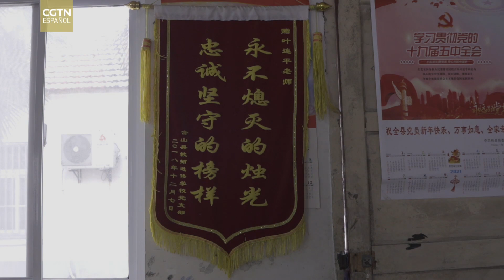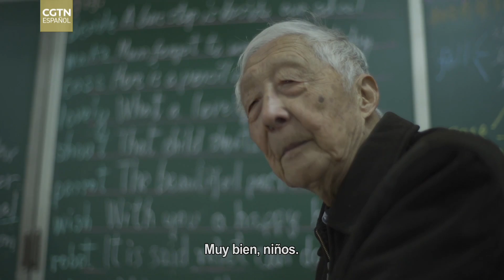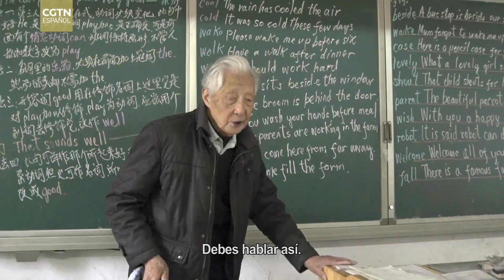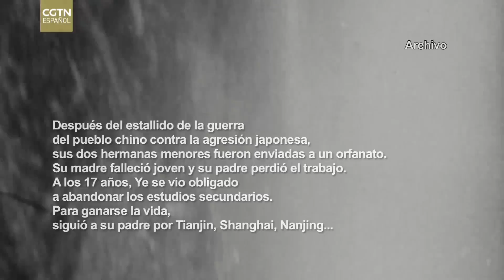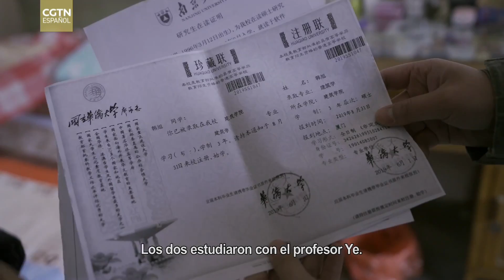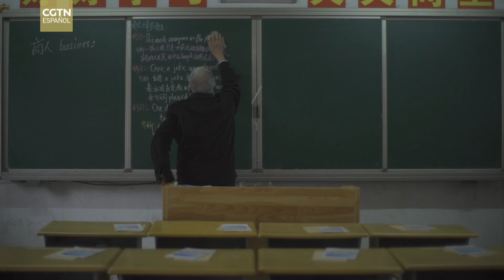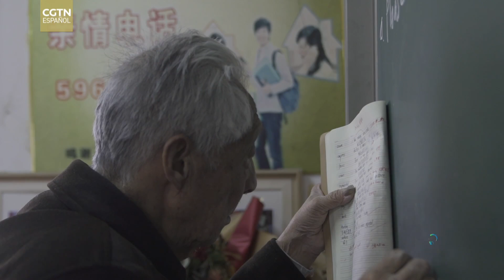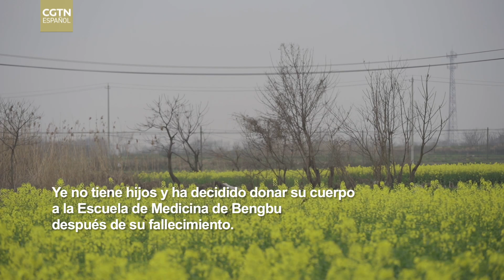Panorama de China: El profesor Ye Lianping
En el pueblo de Buchen, distrito de He, ciudad de Maanshan, los vecinos saben que lo último que el profesor Ye puede dejar son los niños que necesitan ayuda. Él aprovecha el inglés que aprendió trabajando en una embajada extranjera en su juventud para enseñar gratis el idioma a los niños locales, lo cual ha sido enormemente valorado por los lugareños. Desde que Ye Lianping se convirtió en profesor suplente a los 50 años, lleva 43 años como profesor y ha enseñado a más de mil estudiantes.